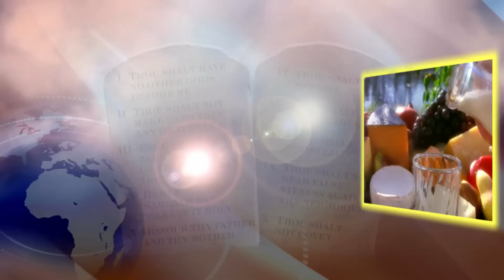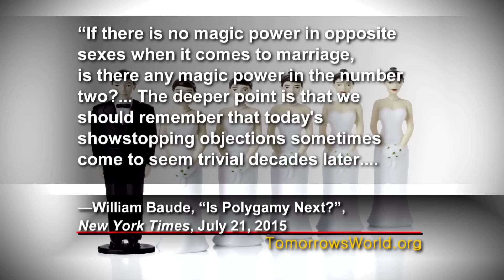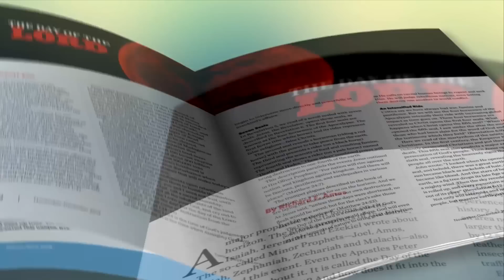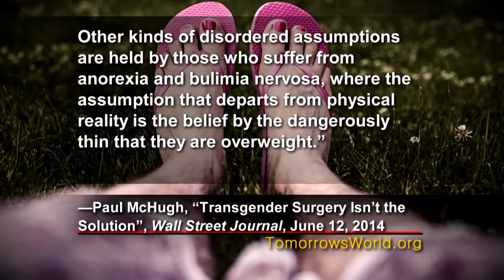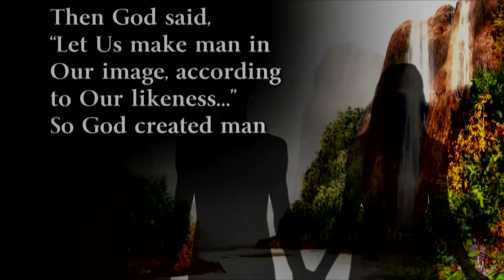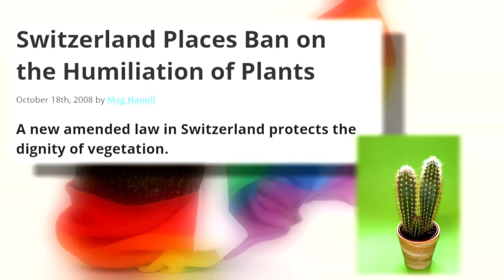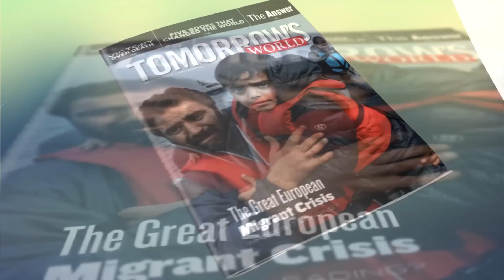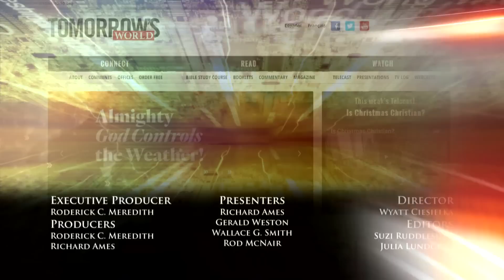Descending into Chaos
Presenter: Wallace G. Smith - Descending into Chaos (T548)
Teaser: Our world is in turmoil and the foundations of civilization are crumbling beneath us.  From marriage to abortion to gender identity, society is descending into confusion and chaos.  But there is hope for today and for tomorrow.